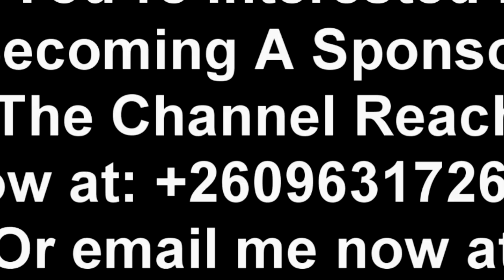Davies Mwila Challenges President HH. Puts Miles Sampa in His Place. Embraces New PF SG Nakachinda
Davies Mwila Challenges President HH. Puts Miles Sampa in His Place. Embraces New PF SG Raphael Nakachinda “Watch This”